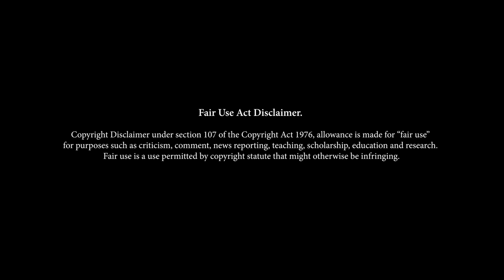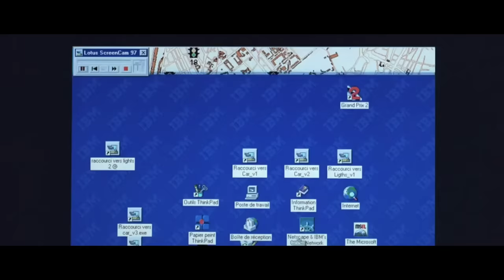Taxi - French action comedy. Dueling Mercedes-Benz 500E W124 Car Chase.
Taxi is a 1998 French action comedy film starring Samy Naceri, Frédéric Diefenthal and Marion Cotillard, written by Luc Besson and directed by Gérard Pirès. It is the first installment in the Taxi film series. It has four sequels, Taxi 2, Taxi 3, Taxi 4 and Taxi 5 and one English-language remake. Directed by Gérard Pirès. To work off his tarnished driving record, a hip taxi driver must chauffeur a loser police inspector on the trail of German bank robbers.

Directed by Gérard Pirès Starring Samy Naceri, Frédéric Diefenthal and Marion Cotillard